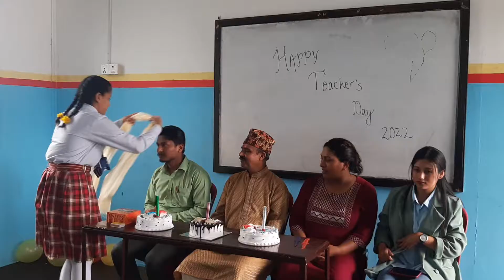Guru poornima celebrations @ Senior block